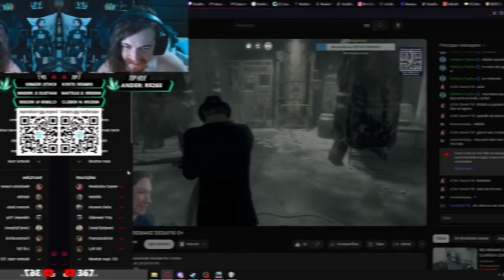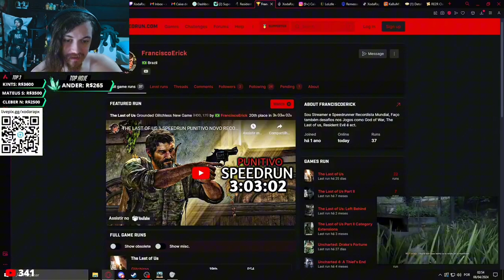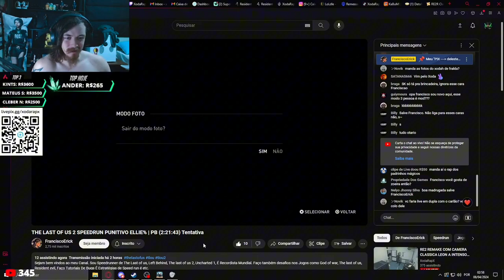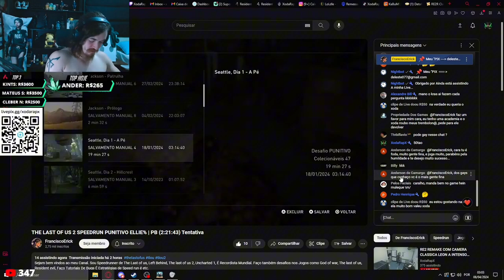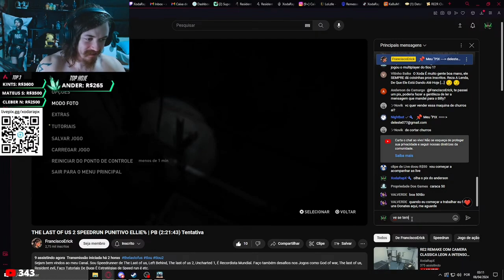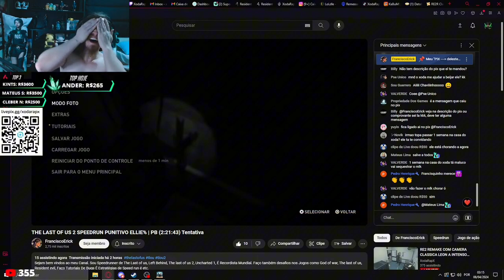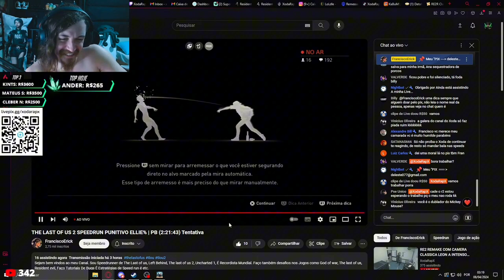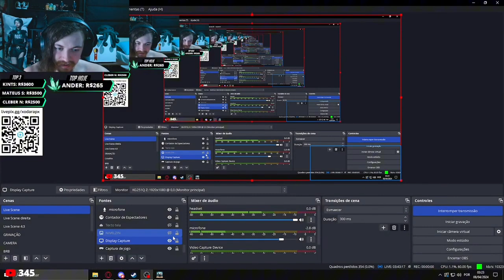ME REAGINDO EU JOGANDO THE LAST OF US 2 + AJUDA DA WEBCAM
Sejam bem vindos ao meu Canal. Sou Speedrunner de The Last of us, Left Behind, The last of us 2, Uncharted 1, É Recordista Mundial. Faço também desafios nos Jogos como God of war, The last of us, Resident evil, Faço Tutoriais De Bugs É Estratégias de Speed run é etc.

Live Praticamente Todos os Dias.